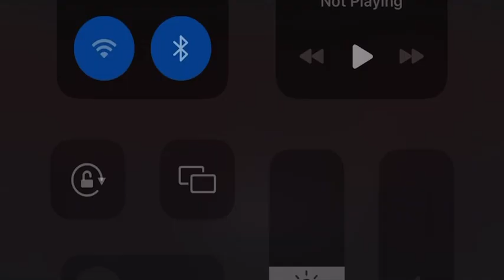Wang Yong performs "Himalaya", PRC China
Wang Yong (王勇; Beijing, 1964) is a Chinese rock and world music musician. He trained as a guzheng player.[1] In 1996 he issued his best-known album Samsara (往生).
Yong belongs to the first generation of Chinese rock musicians in the PRC and is now active in the broader field of worldmusic. He began learning the 24string guzheng (zither, see zheng) at age nine
As a pioneer of Chinese rock music, Wang Yong worked with Cui Jian, the "黑豹" band, and the "唐朝" band to create the golden age of Chinese rock music. His guzheng and keyboard performances in many bands are well known to rock fans.

Guzheng Musician Rocks On
Wang Yong laughingly describes himself as "a hybrid." He is definitely not, but his music might be.
He has been trained in traditional ways, yet he produces his music on a computer.

He teaches electronic music in the China Conservatory of Music, yet his colleagues and students consider him a rock musician, while most of his friends in the rock field say he is a master of guzheng, a zither-like instrument mostly with 21 strings.

At the concert, Wang and 17 other musicians will play music of different styles on traditional Chinese instruments such as guzheng, dizi, xiao, sheng, xun, pipa, yangqin and tanggu (a drum hung from a wooden frame).

Yet it is Wang himself who will cross most boundaries in the concert. He has composed all the works that will feature in the concert, will play guzheng and keyboard, and will direct the large-scale improvisation.

Wang was weaned on Chinese traditional music. Like most other children who are born into a family engaged in a traditional art, Wang was forced to study guzheng at the age of 9.

His father was Wang Shihuang, one of the most noted guzheng masters.

"My father wanted me to be the best guzheng player in the country," said Wang. So even though he showed little interest in the instrument, he did not let his father down. He received further formal training on guzheng at China Conservatory of Music in Beijing and won many awards on the instrument, including the top prize at the 1987 Shanghai Competition for Traditional Chinese Stringed and Woodwind Instruments, and second place at the 1989 Art Cup International Competition of Traditional Chinese Musical Instruments Performance.

However, Wang never really wanted to devote himself to guzheng. While at university he continued his exploration of rock, a genre which was just emerging in China but one that had fascinated him even before he went to college.

Tired of being torn between his father's wishes and his own passion, he was one day struck by the idea "Why not make use of the guzheng to produce music from my heart?"

And from then on, every day at 5 am when other students were still sleeping, Wang went to the classroom to play the guzheng in his own way instead of the way his father and teachers had taught him.

"Finally one morning I suddenly sensed the magical power of the guzheng and believed that it could be my vocation instead of an obligation," Wang recalled.

Ever since, Wang has found his own, free approach to music.

His work in both fields let him connect the two. The most famous example of his "cross-over" work was his co-operation with the best-known Chinese rock musician, Cui Jian, in "Let Me Be Wild in the Snow."

That was the first time the guzheng was used in rock music. It was its use that made the song distinctive and lent itself to advertising in the 1990s.

After releasing a Buddhist solo album "Samsara" in 1996, Wang devoted most of his time to playing improvisational music.

"According to my early training and knowledge of traditional Chinese music, Chinese music has a very distinct horizontal structure - a consistent tone and melody - while Western music tends to be multi-dimensional," said Wang. "In my music I try to integrate the horizontal strength of Chinese music with the vertical depth of Western music."

Wang is sad that fewer and fewer Chinese musicians are willing to spend time working to preserve ancient musical knowledge. He tries to inject new blood into Chinese musical tradition and make it richer so that "everyone can find something familiar and something new in each musical experience."

In July 2001, Wang established a band, with members mostly drawn from the conservatories, which performs irregularly with changing members.

Wang said most of these musicians basically have one thing in common - their interest in both traditional Chinese and modern Western music.

"But that is not all. Each of them also has his or her own understanding and interpretation of cross-over music. It is this sensitive individuality that gives me continuous inspiration for new work," said Wang.